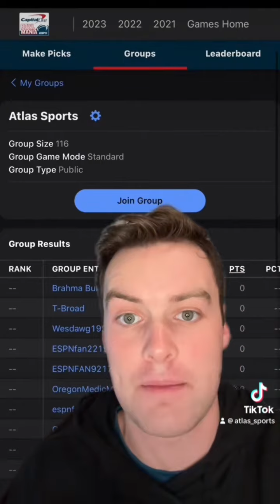Bowl Game Picks for the December 16th bowls!